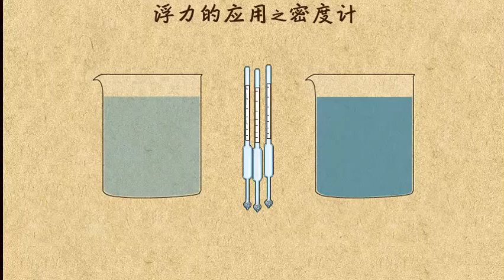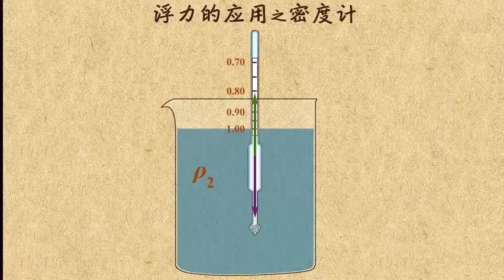13浮力的应用之密度计 浮力 中学物理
13浮力的应用之密度计  浮力  中学物理